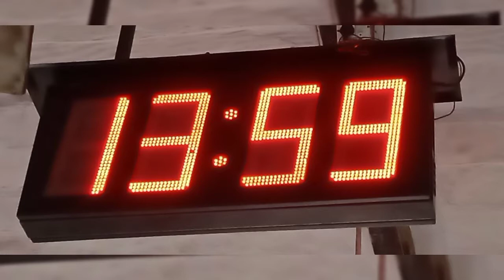Sri GangaNagar Junction Visit 👉 श्री गंगानगर रेलवे स्टेशन ☂️🧳एक अनोखा संगम *Junction of Connectivity